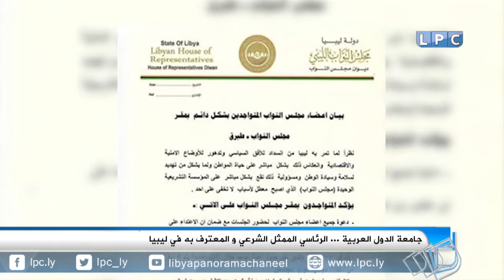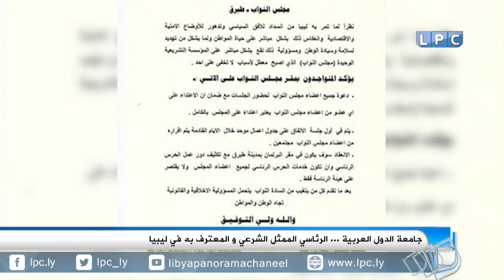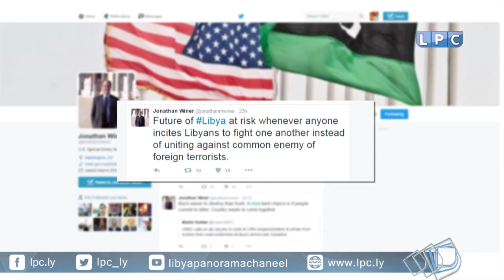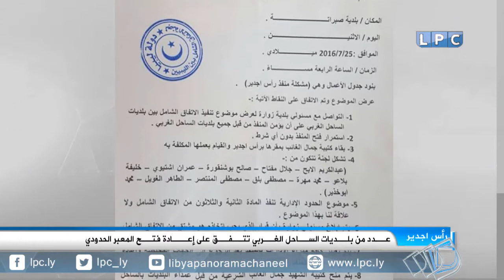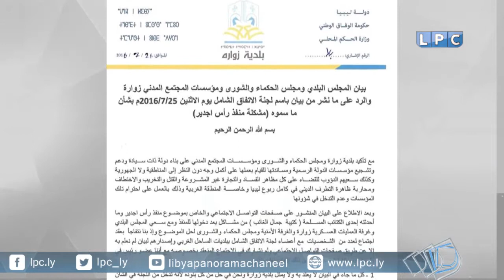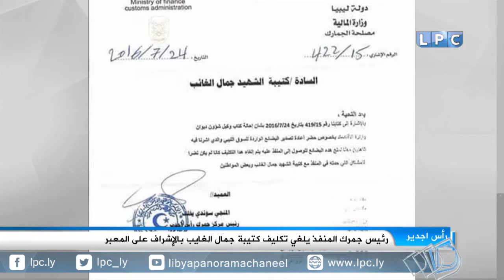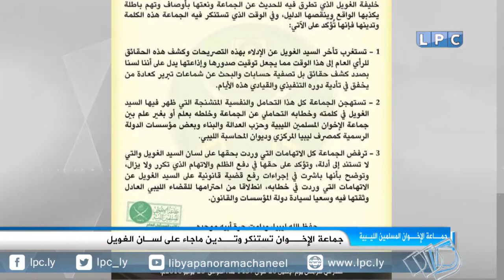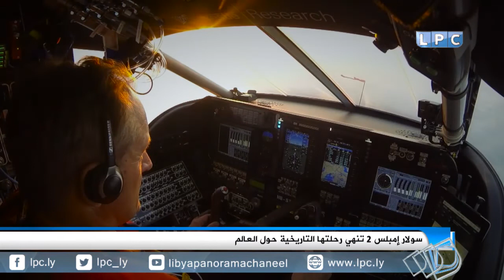حصاد يوم الثلاثاء 26-7-2016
العناوين:
- بنغازي| 40 قتيل من مقاتلي مايعرف بعملية الكرامة بالمحور الغربي بالمديـنة.
-  الناظوري يحذر ناقلات النفط من الاقتراب من السواحل الليبية.
- التدخل العسكري في ليبيا يجب أن يكون بموافقة حكومة الوفاق الشرعية.
- الجالية الليبية في لندن تتظاهر أمام السفارة الفرنسية.
-  اختـــتام الـــدورة الــــــ 27 للقمـــة العـــربية في نواكشوط.
- جامعة الدول العربية ... الرئاسي الممثل الشرعي و المعترف به في ليبيا.
- واينر : مستقبل ليبيا في خطر وعلى الليبيين التوحد لمواجهة الإرهاب.